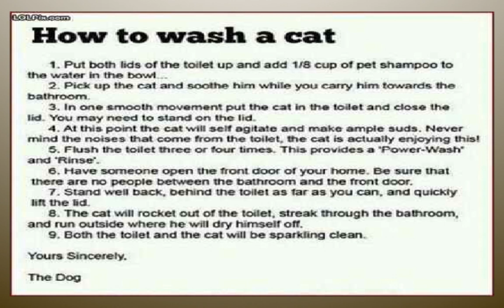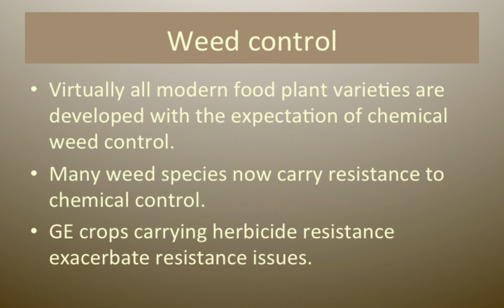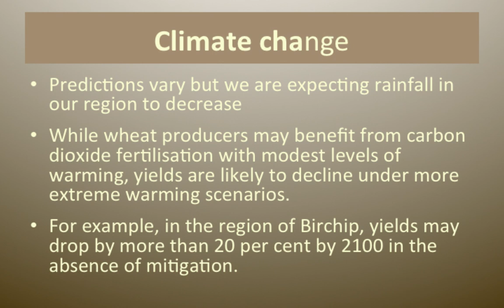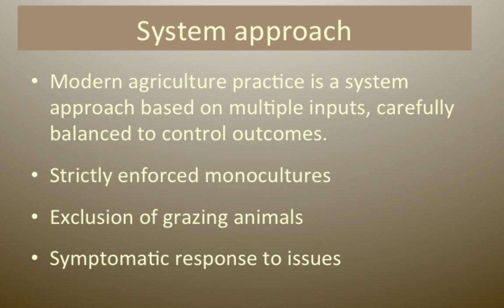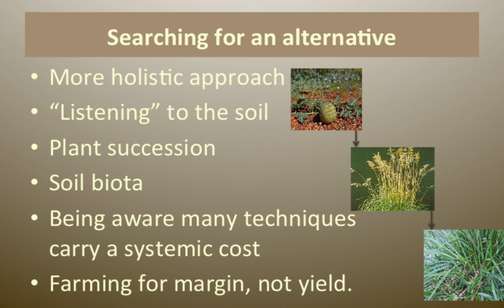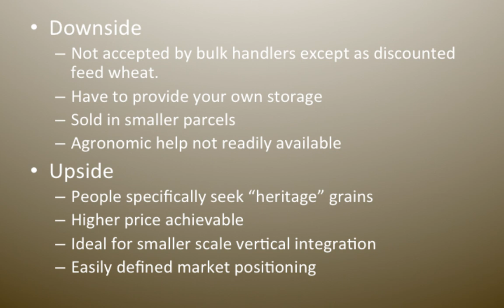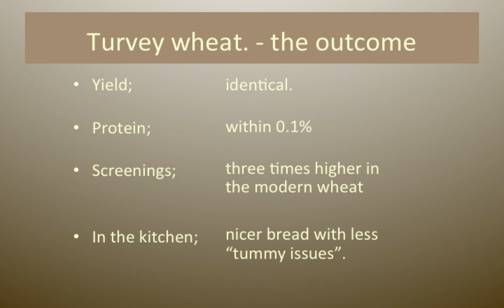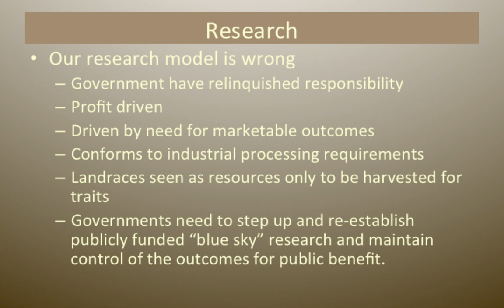Bob Mackley Soil Conservation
Bob Mackley is a fourth generation farmer from the Wimmera region of Victoria. He farms 2000 acres on the west bank of the Wimmera River near Little Desert National Park.

In January 2011, floods washed genetically modified (GM) canola from the neighbour's paddocks onto Bob's property. He was not able to sell his canola from that land as GM-free anymore and had to change rotations and herbicide regimes and cover extra clean-up costs. There have been many cases like his in Australia and the farmers have discovered there is no legislation to protect farmers from GM contamination.

Bob has been District Council Chairman, Victorian Farmers Federation. Past President, Wimmera Conservation Farming Association, an organisation dedicated to preserving our soils, its productive capacity, our farmers and their communities.

Convener and co-negotiator of a locally based grain marketing group designed to empower local small farmers and give them the leverage to function in a market geared toward large farming enterprises.

Bob is working to re-establish native perennial grasses on his farm in Australia as part of the grazing/cropping system and exploring the agronomic and marketing potential of heritage varieties of wheat and oats.

Bob Mackley spoke at the Food Matters Aotearoa conference at Te Papa Wellington New Zealand February 14th 2015.